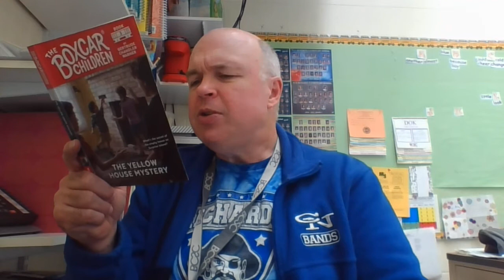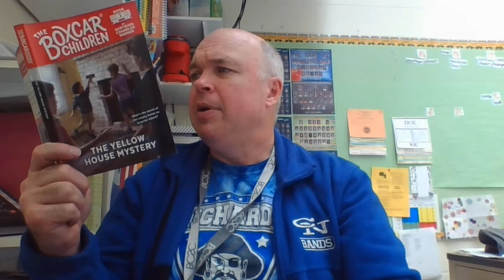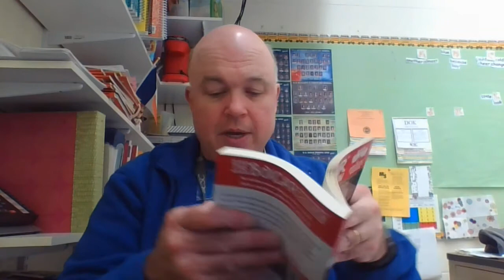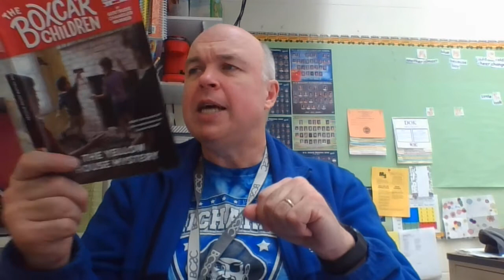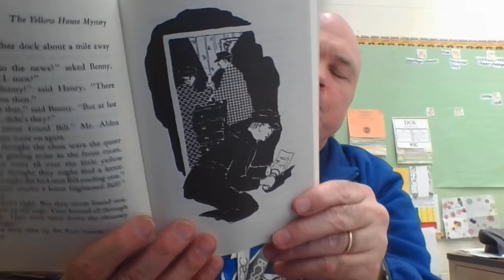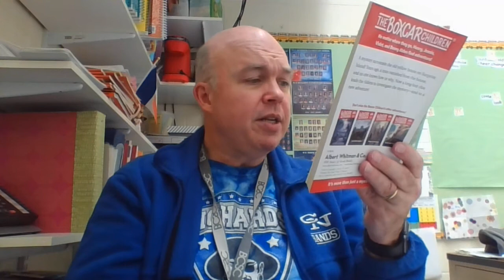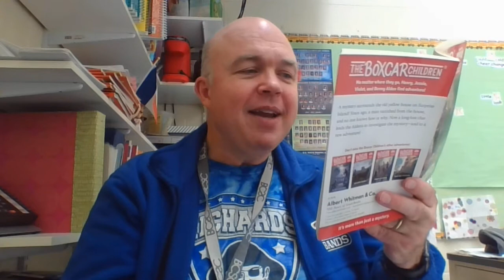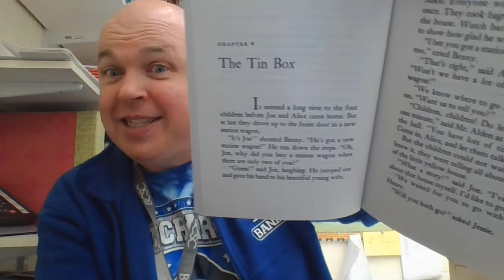The Yellow House Mystery Chapter 3